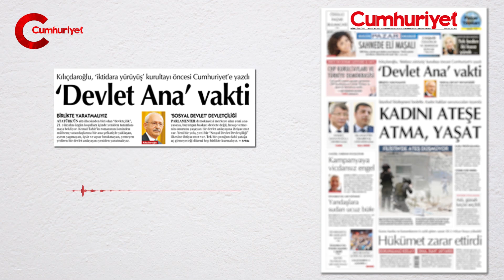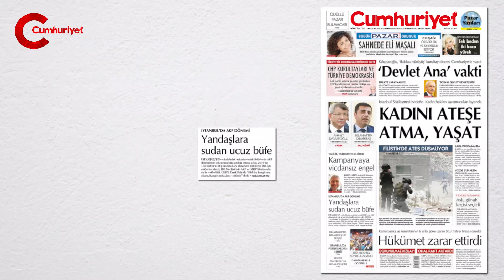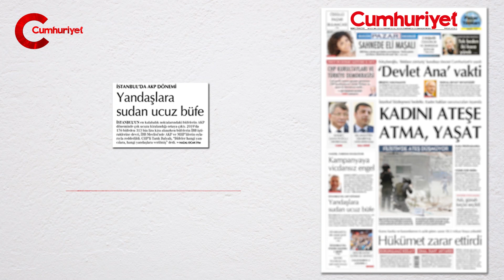BUGÜNÜN CUMHURİYET'İ (19 TEMMUZ 2020)